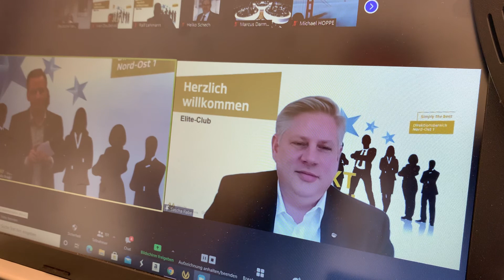Das ist meine Motivation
Das ist meine Motivation 🔥 Was sind Deine Gedanken zu diesem Beitrag? bankkaufmann bankkauffrau sparkasse volksbank finanzen vertrieb sascharabe vermögen rausausdemHamsterrad finanzberater finanzberaterin LernenvondenBesten persönlichkeitsentwicklung deutschebank commerzbank smpg0620 🔥🔥🔥🔥🔥🔥🔥🔥🔥 🚀 Du willst Partner in meinem internationalen Team werden👇 Vereinbare Dein kostenloses Strategiegespräch